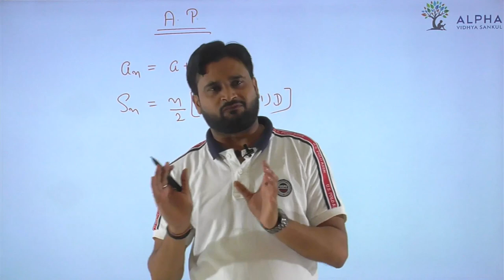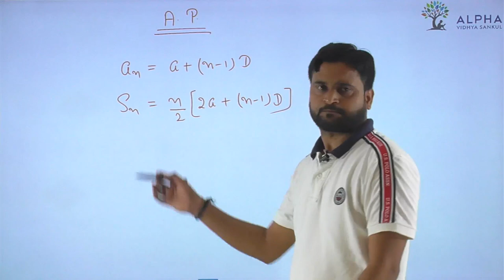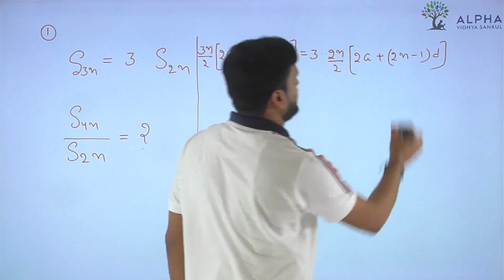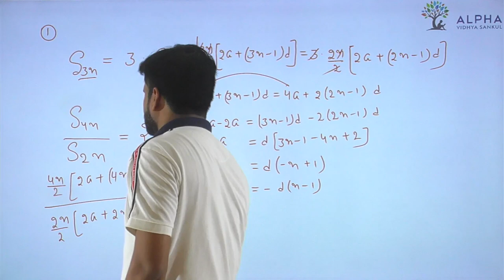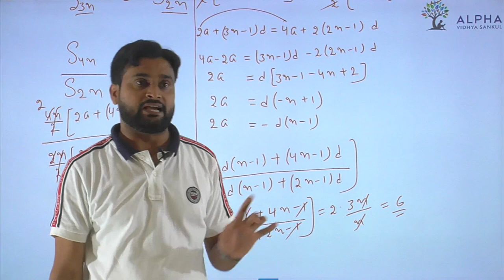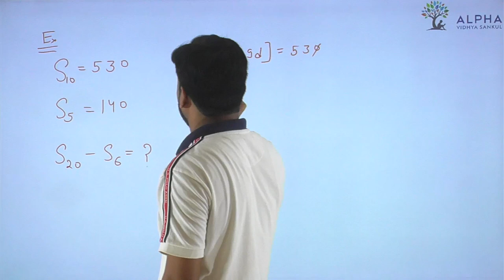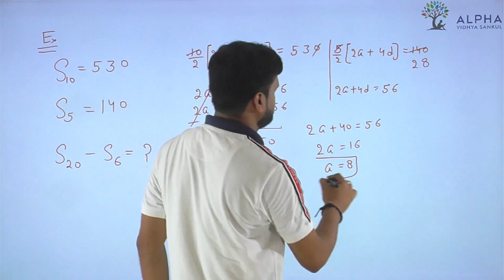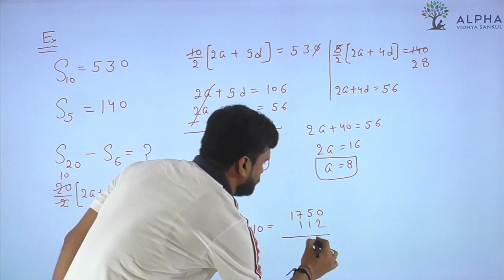Arithmetic progression | 11 & 12 | JEE Advanced | Alpha Vidhya Sankul | in Gujarati / English